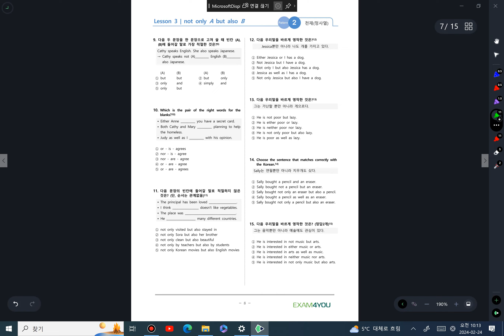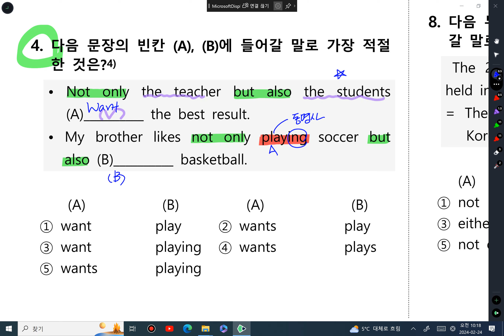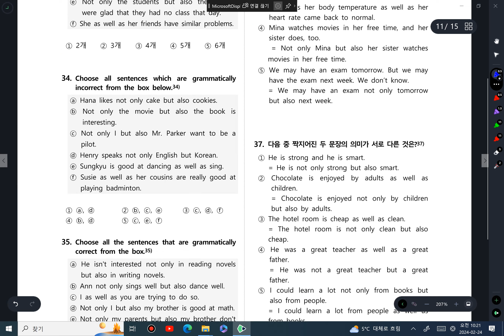2 24 중3 문법#2